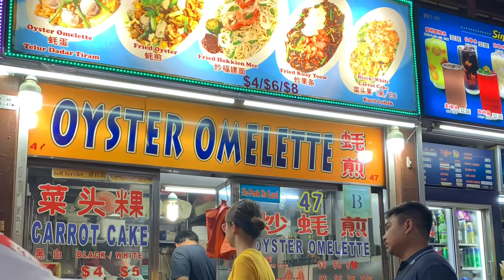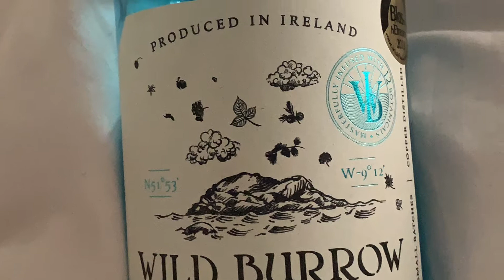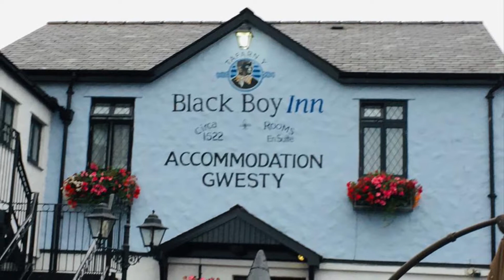12 February 2021